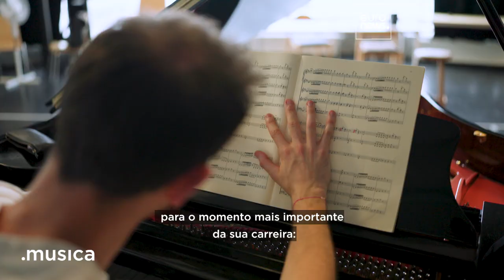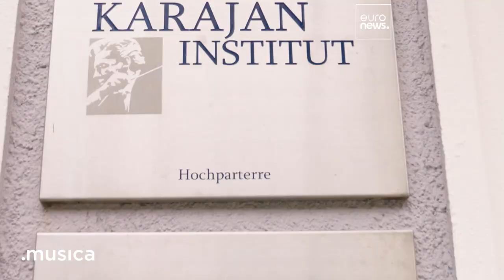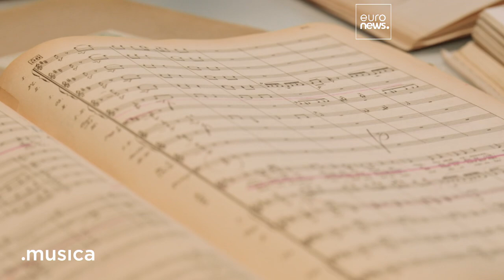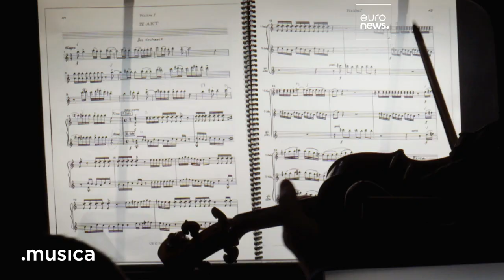Talentoso jovem maestro ganha Prémio Herbert von Karajan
Acompanhe os bastidores da final do prestigiado Prémio Herbert von Karajan para Jovens Maestros, em Salzburgo.